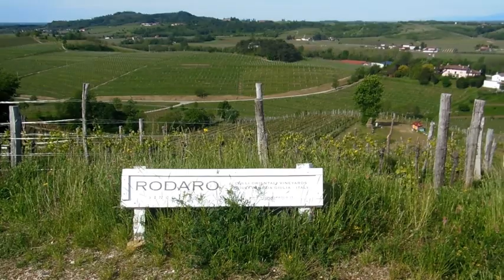Paolo Rodaro, Friuli Venezia Giulia & Slovenia: Slow Wine 2022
Visita in azienda per Slow Wine 2022 presso Paolo Rodaro, Friuli Venezia Giulia & Slovenia. Intervista a cura di De Nardo Elisa